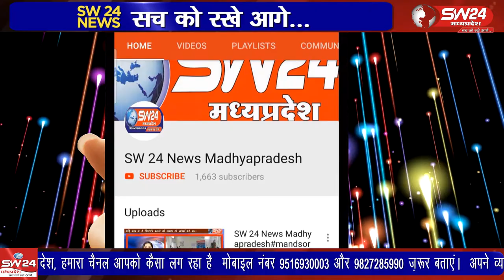bhikangaon- राष्ट्रीय क्षय उन्मूलन कार्यक्रम व कन्या शाला की छात्राओं द्वारा रैली निकाली गई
भीकनगांव सामुदायिक स्वास्थ्य कंेद्र भीकनगांव में राष्ट्रीय क्षय उन्मूलन कार्यक्रम व कन्या शाला की छात्राओं द्वारा रैली निकाली गई। भीकनगांव से पीयूष अग्रवाल की रिपोर्ट